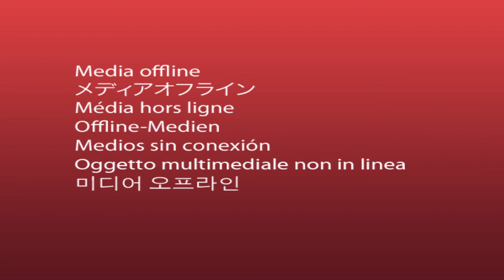Adiela Cortes II Entrevista con Otoniel Zapata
Adiela, es una cantante  de música popular y tropical Vallecaucana.
Por estos dias está lanzando su mas reciente éxito, No soy de ocasión.
Le deseamos muchos éxitos a esta gran artista COLOMBIANA.